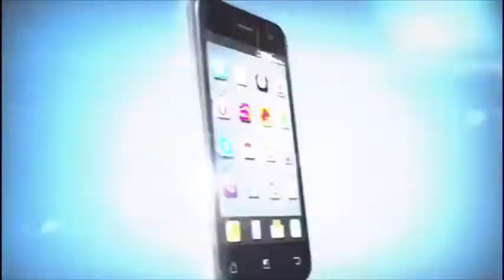CORONA TZ: ITIKADI ZA MZEE WA VITU ADIMU